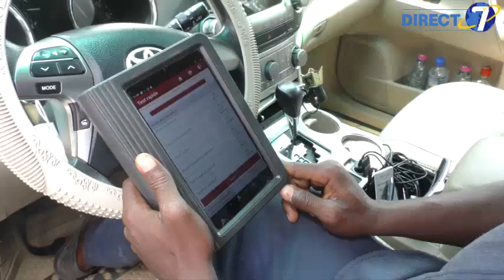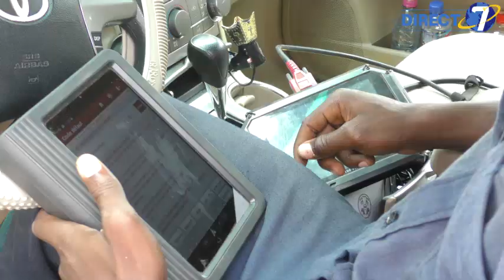Electricien, Tôlier et Peintre automobile : complémentaire ou spécifique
Les métiers de l'artisanat sont aujourd'hui indissociables du quotidien des populations surtout togolaises. @direct7